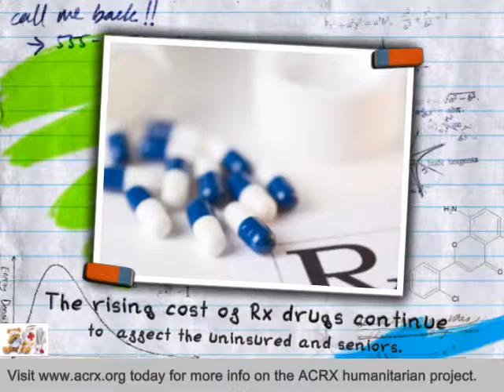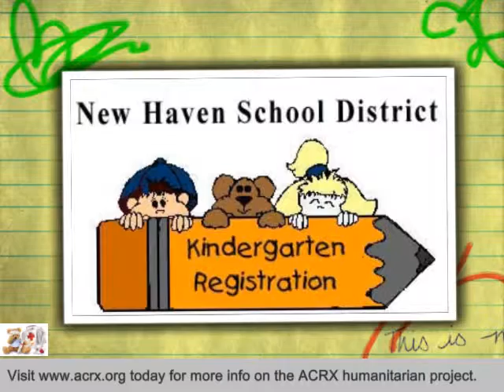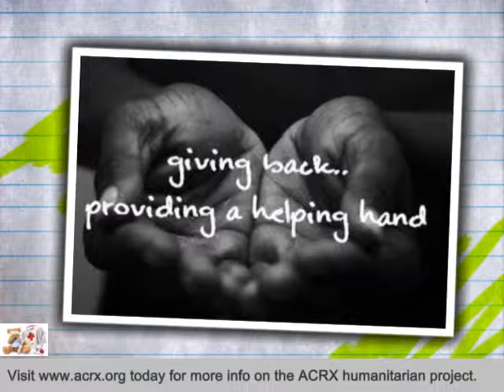New Haven School District Receive Tribute & Health Assistance By Charles Myrick Of ACRX